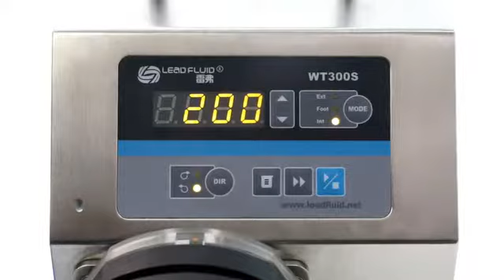Basic Variable-Speed Peristaltic Pump WT300S+KZ25PC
Flow range: 3-3500 mL/min
Speed range: 30-350 rpm/min
Speed resolution(rpm): 1 rpm
Flow accuracy: 3%
Power supply: AC 220V+/-10%, 50Hz/60Hz; AC 100V+/-10%, 50Hz/60Hz
Power consumption: 200W
External logic level control signal: 5V, 12V (standard), 24V (optional)
External analog control signal: 0-5V (standard), 0-10V, 4-20mA (optional)
Communication interface: RS485 MODBUS interface
Operating condition: 0~40 °C
Relative humidity: 80%
IP grade: IP31
Dimensions (L x W x H): 286mm x 180mm x 230mm (11.3 inch x 7.1 inch x 9.1 inch)
Weight: 6.2kg (13.9 lbs)